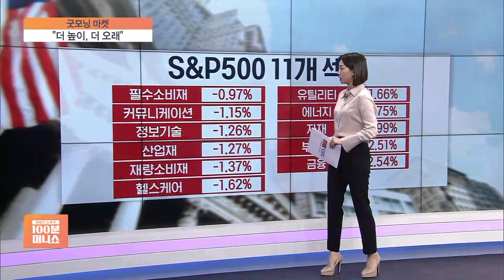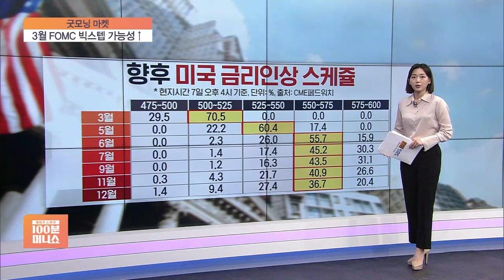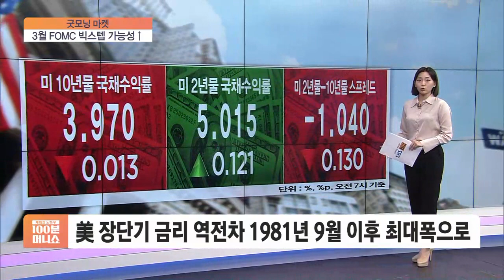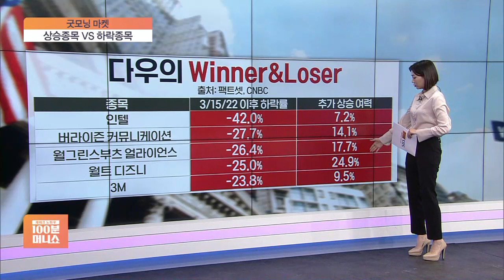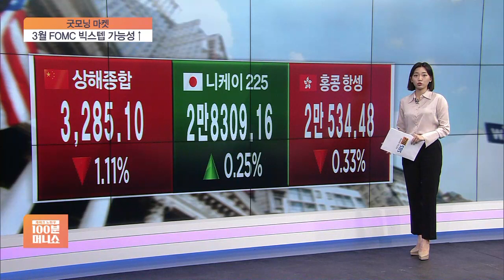[굿모닝 마켓] 美 금리 어디까지 올릴까…파월 "속도 높일 준비 돼"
■ 재테크 노하우 100분 머니쇼 '굿모닝 마켓' - 정다인

미국 현지시간 7일 오전 10시, 제롬 파월 미 연준의장이 상원 은행위원회 청문회장에 모습을 드러냈습니다.

청문회장에서의 파월 의장 발언을 정리해 보면 "더 높이, 더 오래"였습니다.

물론 '가능성'을 말한 것이지만, 디스인플레이션이 진행되고 있다던 지난 말과는 분위기가 달라도 너무 달랐습니다.

시장이 파월 쇼크를 어떻게 소화했는지 굿모닝 마켓에서 확인해 보시죠.